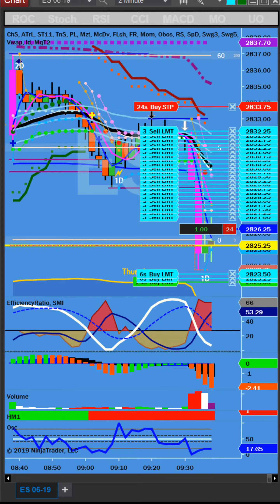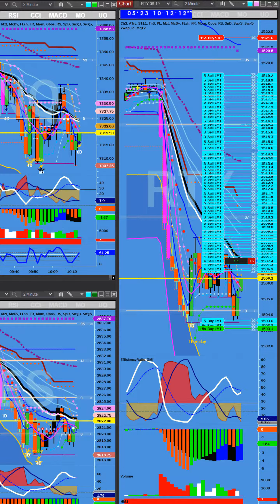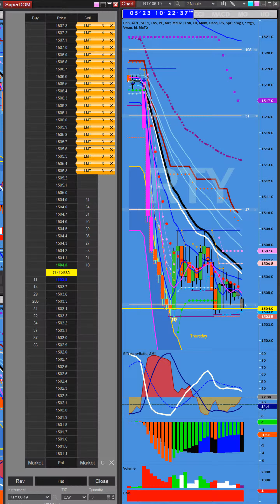5 23 19 _ SuperDOM Practice 2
ES NQ RTY futures. Thursday, May 23, 2019, paper profit 135K.